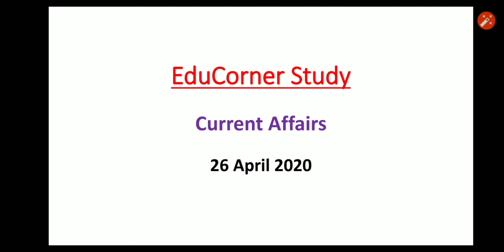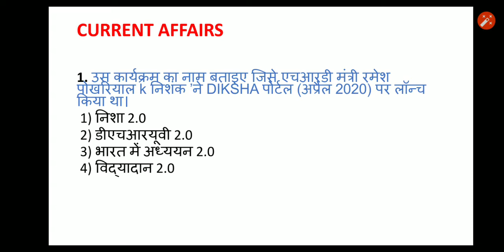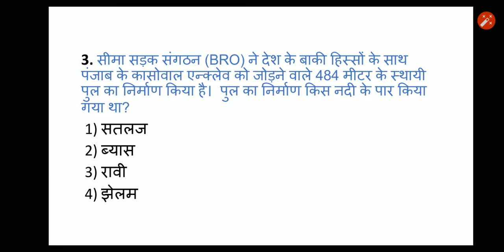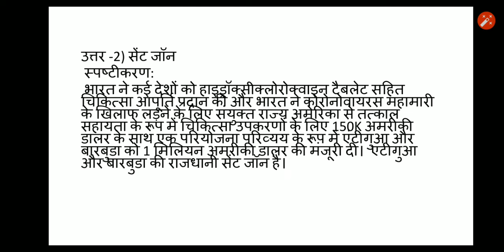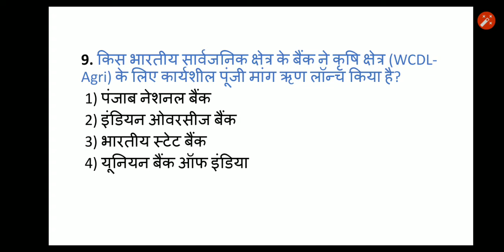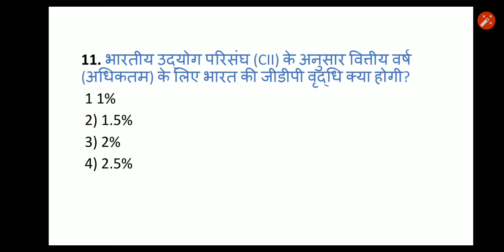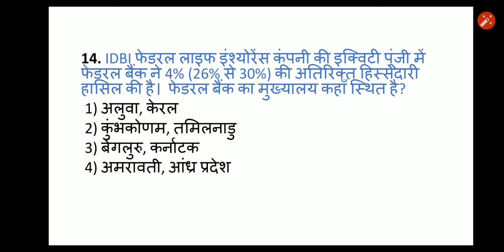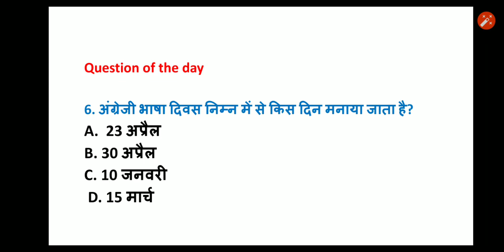CURRENT AFFAIRS 26 APRIL 2020। RAILWAY NTPC, GROUP D, BANKING, SSC, UPSSSC, CGL BY EDUCORNER STUDY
EduCorner Current Affairs 2020 with Latest Current affairs and GK Question & Answers for of Bank Exam – PO & clerk, SSC, Railways & Insurance. Our Current Affairs Quiz covers various sections like National Current Affairs 2020, business & economy, Indian and International affairs 2020, defense, appointment current affairs and many for competitive exams preparing aspirants.

For download pdf please join my EduCorner study telegram group.